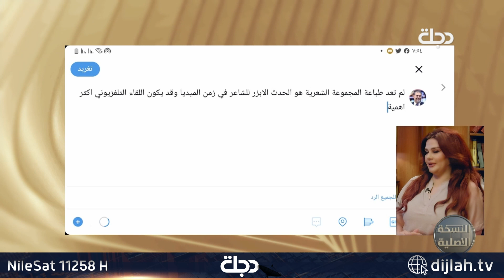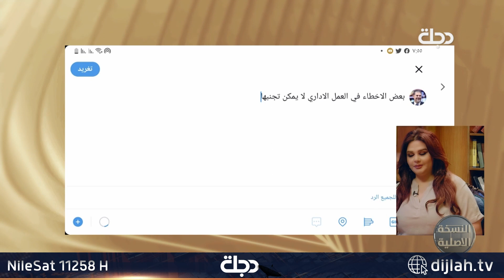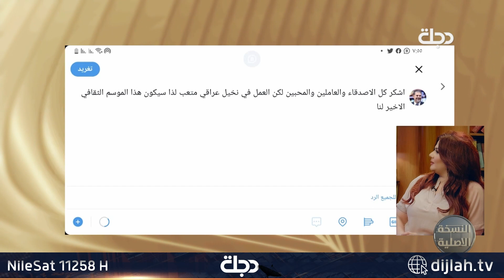تتابعون حلقة جديدة من برنامج النسخة الاصلية مع إيناس طالب مع ضيفنا الشاعر مجاهد ابو الهيل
إنــتــاج

11258📺 افقي